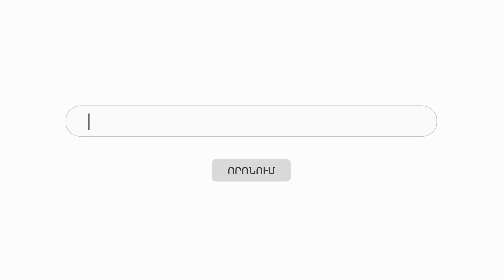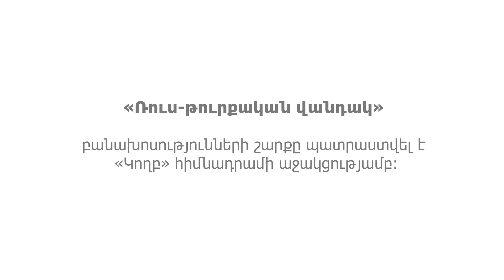63. Ռուս-թուրքական վանդակ | Հրանտ Տեր-Աբրահամյան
Ձեզ ենք ներկայացնում պատմաբան, «Մարտական եղբայրություն» միաբանության անդամ Հրանտ Տեր-Աբրահամյանի «Ռուս-թուրքական վանդակ» շարքի 63-րդ հաղորդումը:

Դուք նույնպես կարող եք աջակցել «Ռուս-թուրքական վանդակ» նախագծին՝ նվիրատվություն կատարելով հետեւյալ հղմամբ կամ 7000 հեռախոսահամարին ուղարկելով Koghb բառը։